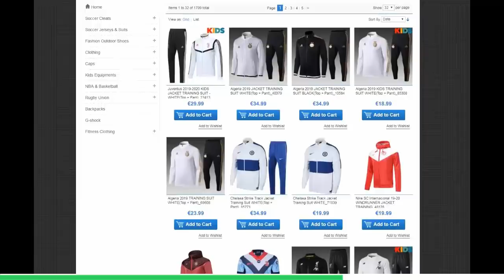10 لاعبين متألقين يملكون شروط جزائية أقل من قيمتهم الحقيقية | بينهم إبراهيموفيتش الجديد..